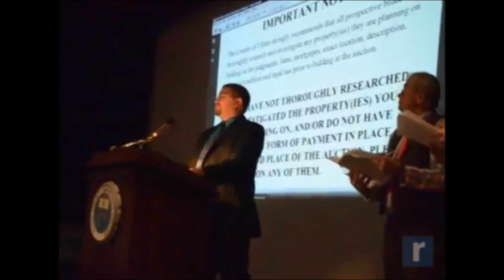Ulster tax auction yields bounty of bargains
Ulster falls short of its $2.40 million goal at county tax auction at SUNY Ulster in Stone Ridge.